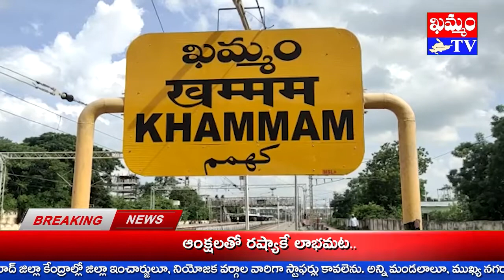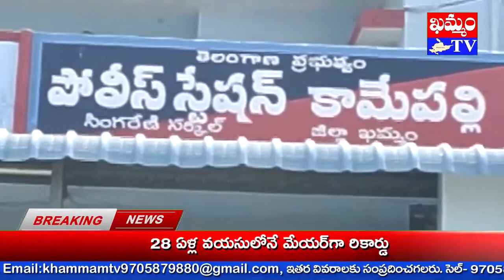SI లక్ష్మీ భార్గవి మహిళా దినోత్సవ శుభాకాంక్షలు SI Lakshmi Bhargavi Womens Day Greetings : KHAMMAM TV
అంతర్జాతీయ మహిళా దినోత్సవాన్ని పురస్కరించుకుని ఖమ్మం కమిషనరేట్ కామేపల్లి SI బెజ్జంకి లక్ష్మీ భార్గవి శుభాకాంక్షలు తెలియ చేశారు.
తన తోటి మహిళలకూ, పోలీస్ అధికారులకూ, సిబ్బందికీ, ఆమె ఖమ్మం టీవీ ద్వారా శుభాకాంక్షలు ప్రకటించారు.
మహిళల సంక్షేమం రక్షణ కోసం వివిధ చట్టాలున్నాయని ఆమె పేర్కొన్నారు.
బాదితులకు పోలీస్ శాఖాపరంగా రక్షణ కల్సిస్తున్నట్లు ఆమె వివరించారు.
పోలీస్ సేవలను సద్వినియోగం చేసుకోవాలని లక్ష్మీ భార్గవి కోరారు.